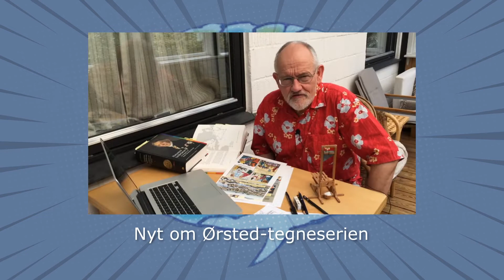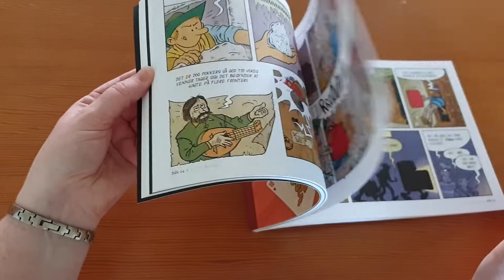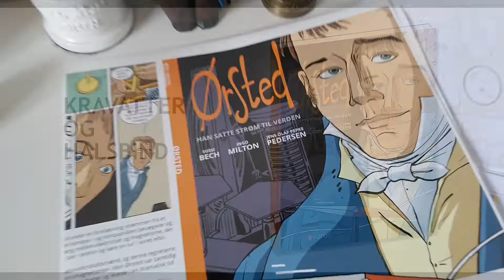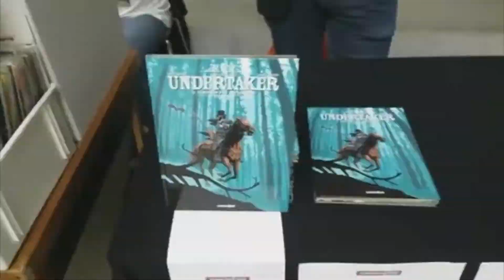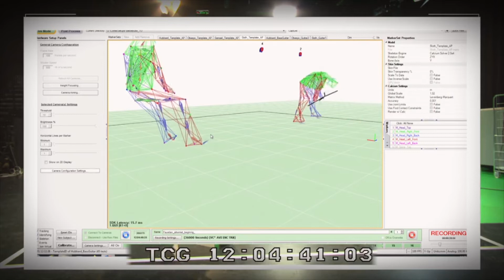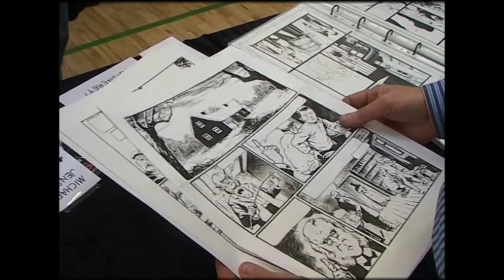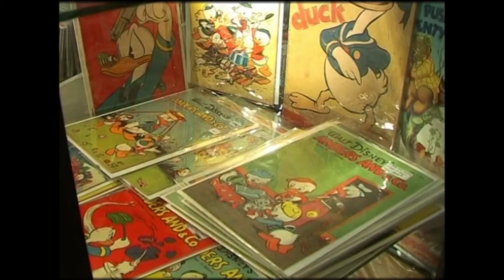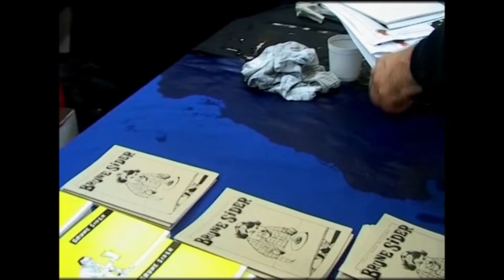Art Bubble TV 22 05 2020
I denne uge fortæller Laila om sine favorit-tegneserier. Der er nyt om tegneserien om H.C. Ørsted. Árni fra Art Bubble har talt med den finske tegner JP Ahonen. Og til sidst er der et historisk tilbageblik på komiks.dk i 2006.